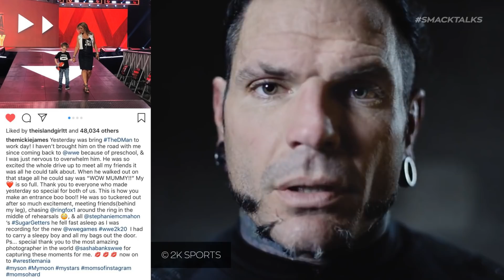WWE 2K20 News: Mickie James Confirms Recording Backstage at RAW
In today's WWE 2K20 news video we're talking Mickie James, after it was revealed that she has been recording content for WWE 2K20 backstage at RAW.

2K Showcase? or perhaps some kind of promotional trailer?

☆☆☆ Social Media ☆☆☆